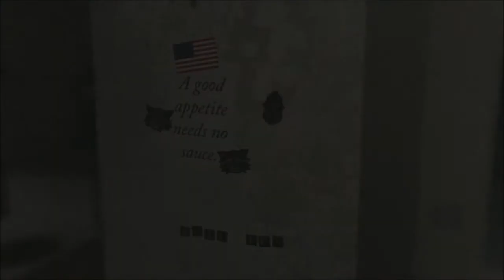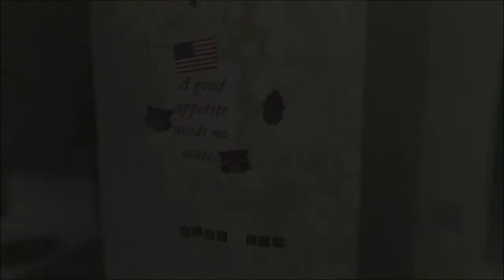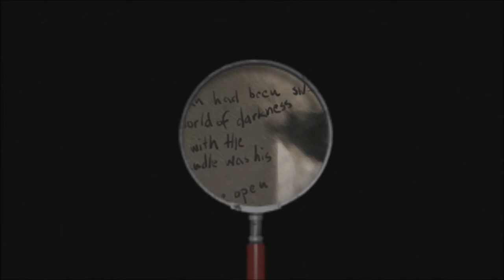One More Step || Decay - The Mare #6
We enter Episode 3 of the game, which is the last episode in the game. A lot happens in this one, and we only have one more to go.

NEW STEAM GROUIP! Join the Gamer Brigade Today!